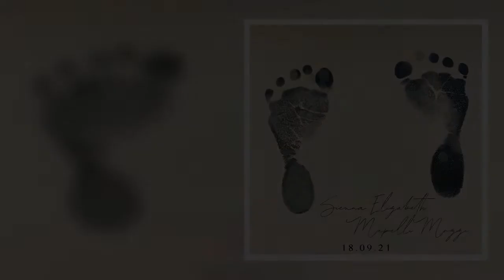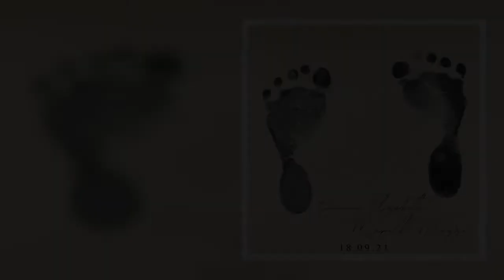Princess Beatrice's baby Sienna handed secret royal title – but it wasn't given by Queen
Princess Beatrice, 33, and her husband Edoardo, 38, welcomed baby Sienna to the world on September 18. The royal baby is the youngest of the Queen's great-grandchildren. Beatrice took to Twitter at the time to announce what she’d named her new bundle of joy and shared a snap of Sienna’s tiny footprints for the occasion. She wrote: “We are delighted to share that we have named our daughter Sienna Elizabeth Mapelli Mozzi. “We are all doing well and Wolfie [Edo’s child from a previous relationship] is the best big brother to Sienna.” Sienna is the second grandchild of Prince Andrew and Sarah Ferguson, following the birth of Eugenie’s son August in February.   The youngster is currently elevent  ...